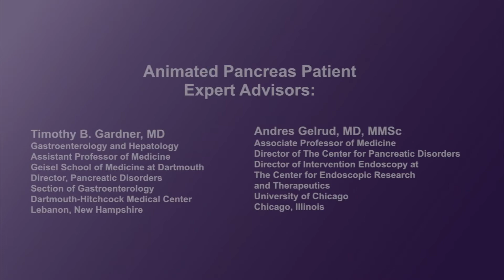How likely is it that I will have another attack of acute pancreatitis?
Physicians discuss the likelihood of having multiple attacks of acute pancreatitis and ways to avoid subsequent episodes, including limiting alcohol and high fat food, stopping smoking and the importance of diet and keeping triglycerides in line.